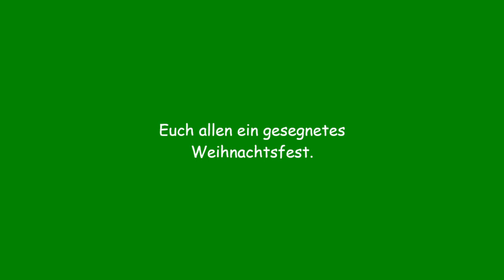Beuren: Foto-Impressionen vom Advent 2021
Beuren im Landkreis Esslingen, Baden-Württemberg: Historischer Ortskern im Advent 2021.

Ebenfalls einen Besuch wert sind in Beuren die Panorama-Therme und das Freilichtmuseum.